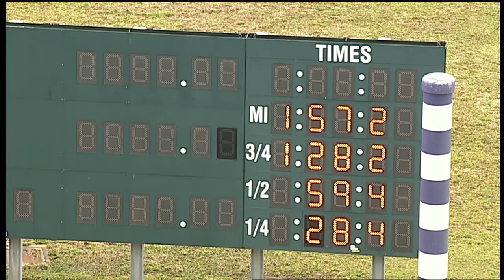HP 2021 Mar 26 QUAL 03